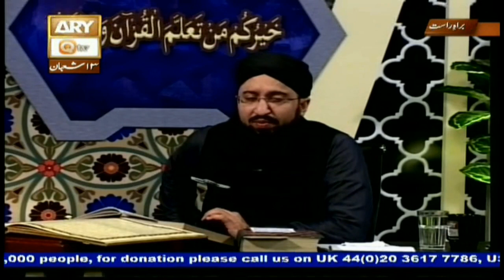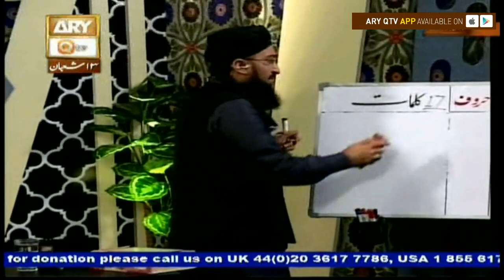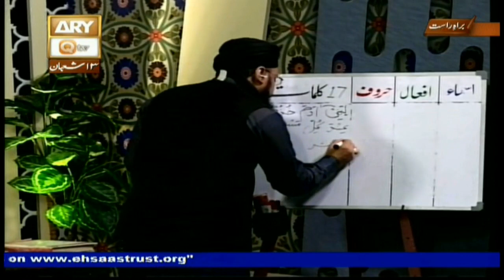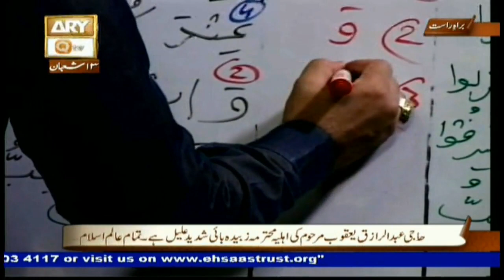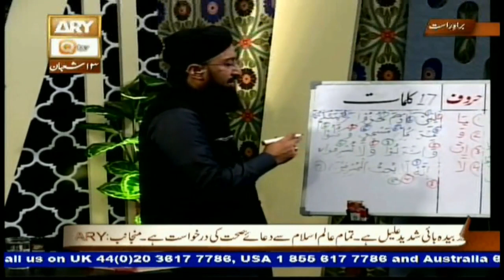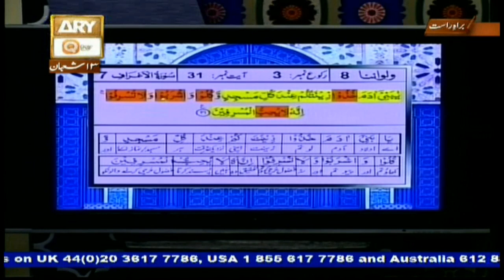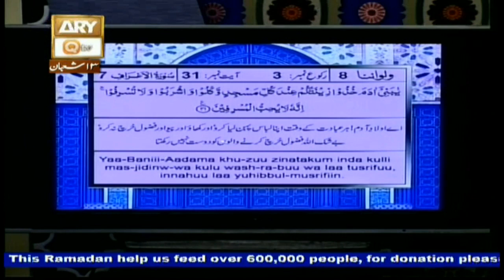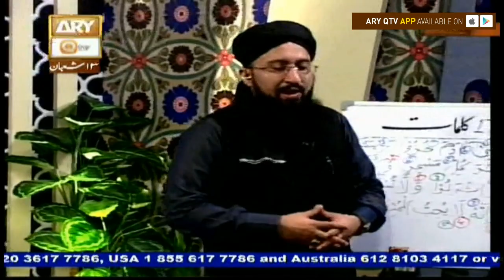Quran suniye Aur Sunaiye - 10th May 2017 - ARY Qtv